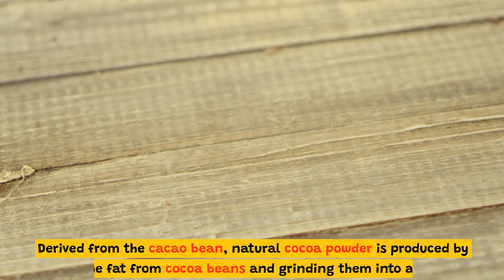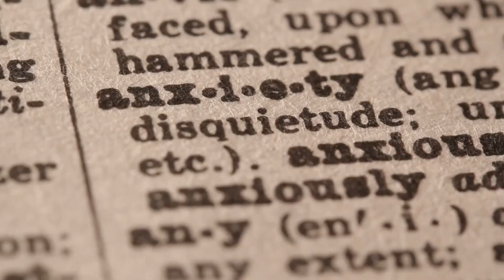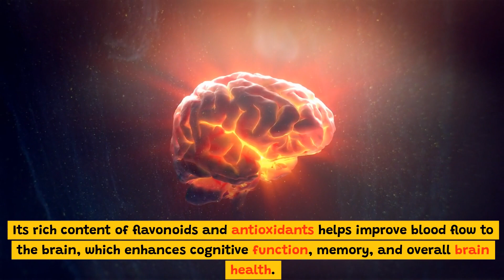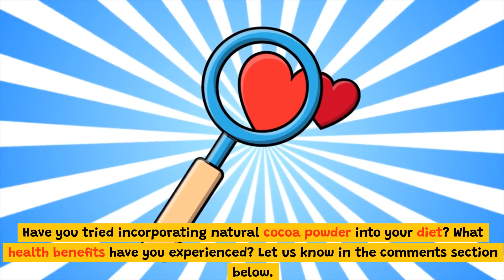Health Benefits of Natural Cocoa Powder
In today's video, we explore the numerous health benefits of natural cocoa powder.

Cocoa powder has gained significant attention for its exceptional nutritional properties and potential positive impact on overall well-being. With its rich flavor and versatility, cocoa powder has become a popular ingredient in various culinary creations. However, its benefits extend far beyond just enhancing the taste of your favorite desserts.

Studies have revealed that cocoa powder is packed with powerful antioxidants, making it a fantastic addition to a balanced diet. These antioxidants help combat oxidative stress and reduce the risk of chronic diseases. By incorporating cocoa powder into your daily routine, you can potentially boost your immune system and improve your overall health.

Cocoa powder is known to have a positive effect on cardiovascular health. Regular consumption has been linked to lower blood pressure and improved blood flow, thereby reducing the risk of heart-related ailments. Additionally, cocoa powder may contribute to maintaining healthy cholesterol levels, which is crucial for a well-functioning heart.

Furthermore, cocoa powder contains several compounds that may uplift your mood and enhance cognitive function. Its natural properties are believed to stimulate the release of endorphins, which can create feelings of pleasure and happiness. Moreover, studies have suggested that cocoa powder might improve brain health by enhancing memory and increasing blood flow to the brain.

But that's not all! The benefits of cocoa powder extend to various aspects of our well-being. It is a rich source of essential minerals such as magnesium, iron, and calcium, which play vital roles in supporting bone health, muscle function, and energy production. Additionally, cocoa powder contains flavonoids that can promote healthy skin by protecting it against damage from UV rays and improving hydration.

In this video, we delve deeper into the incredible health benefits of cocoa powder, exploring its role in supporting heart health, boosting mood, and enhancing cognitive function. We also provide you with easy and delicious ways to incorporate cocoa powder into your diet, ensuring you reap its full potential.

Join us on this journey as we uncover the amazing health benefits of cocoa powder and discover why it should be a staple in your pantry.